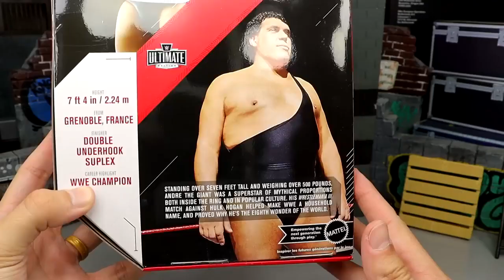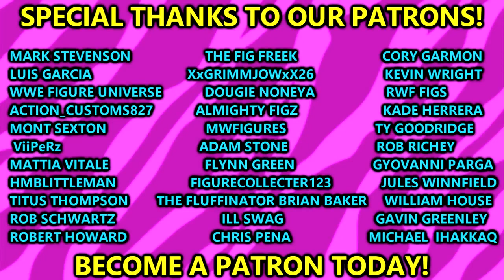WWE ULTIMATE EDITION ANDRE THE GIANT FIGURE REVIEW!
In this video, MDT My Damn Toys is reviewing the NEW 2023 WWE Ultimate Edition Series 17 Andre The Giant action figure